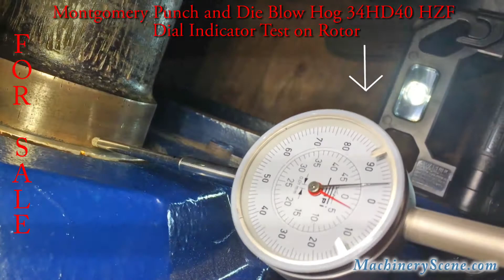Montgomery 34HD40 HZF Punch and Die Blow Hog - Dial Indicator Test on Rotor - 5 of 5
For Sale: Used Montgomery Industries wood hog, model 34HD40-HZF, serial #2714, used Montgomery punch and die hog, with blower, blo hog, two-stage grind in a single machine, approximate hog inlet 8" x 34" wide, screen hole size 1 inch, motor size: 125 HP Baldor super E with motor base - other size of motors available, 13 inch diameter discharge blow pipe on fan, recent paint job. We have a demonstration video of the motor running, hog and motor stored inside and photos of the hog before we repainted it. Vibrating conveyor and soft start starters are also available. Call for a delivered price.